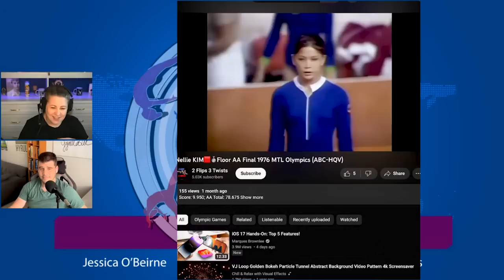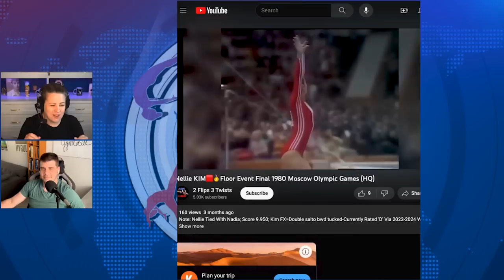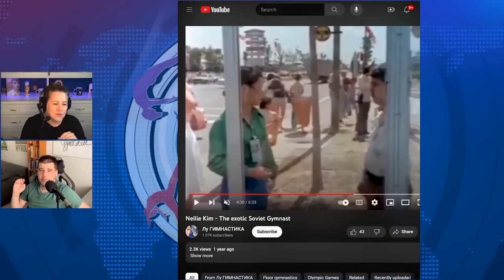Nellie Kim Code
What are all the elements named after Nellie Kim in the code of points? Who actually performed them first and when/what competition? Did Nellie Kim ever perform them, and when did she perform them for the first time? When did she name them after herself?

The Nellie of it all

Who is Nellie Kim, and how did she become one of the most powerful people in gymnastics?
Why does she have 7 skills named after herself in the Code of Points, and when did that happen?
The badass revelation that was her vaulting in 1976
Skill-by-skill:
We take each of the Kims in turn: which ones are totally legit (at least one! Potentially some!), which ones reflect the hustle of a winner, which are just the most brazen attention grabs, and which are just the silliest